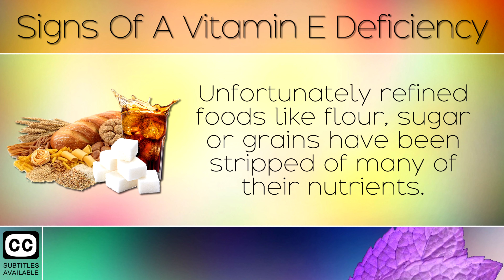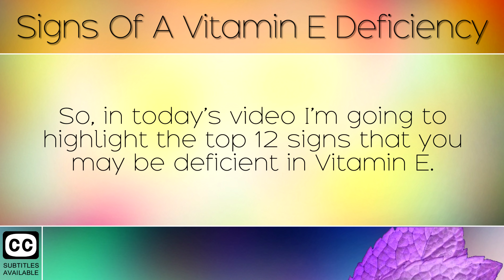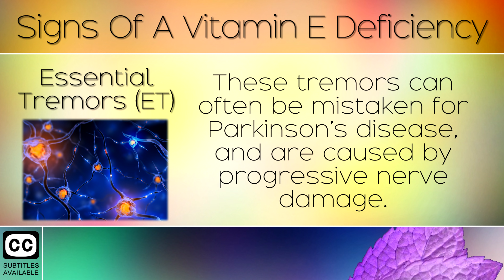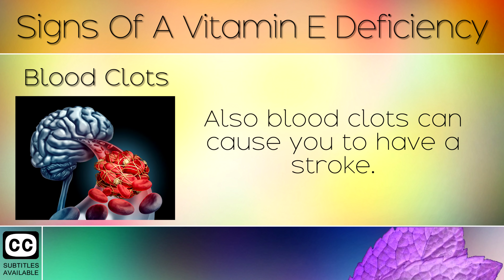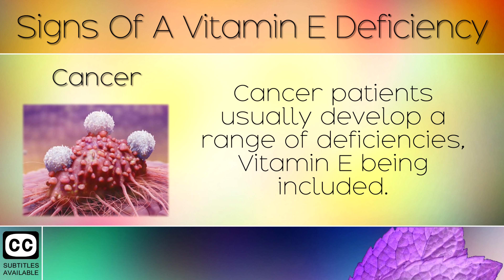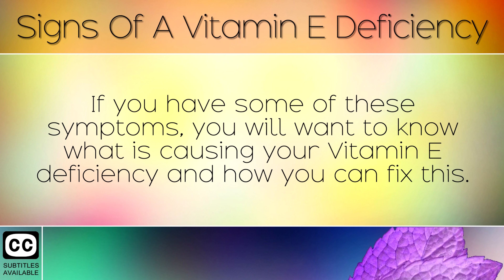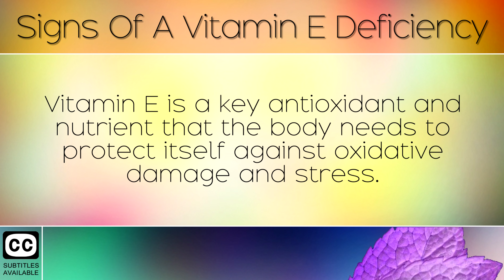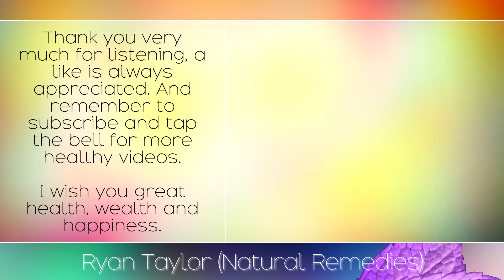12 Signs Of A Vitamin E Deficiency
12 Signs of A Vitamin E Deficiency. [Subtitles]

Vitamin E is a powerful antioxidant which helps to protect lipids and fats within the human body.

Many people become deficient in Vitamin E because they eat too many refined carbohydrates and junk foods such as flour, bread, sugar and desserts. These refined foods deplete essential nutrients like Vitamin E, because they are harder to break down and digest.

In today's video we will be discussing the top 12 signs of a Vitamin E deficiency to be aware of. This video can be used as a reference to help you become aware the signs of low Vitamin E, and what you can do to fix it.